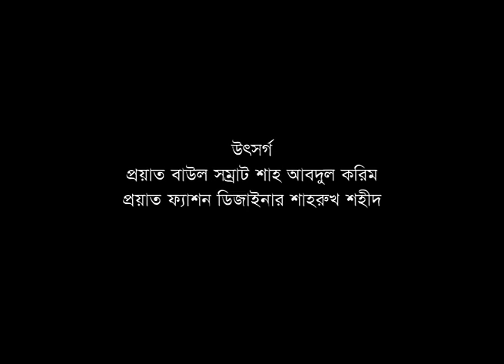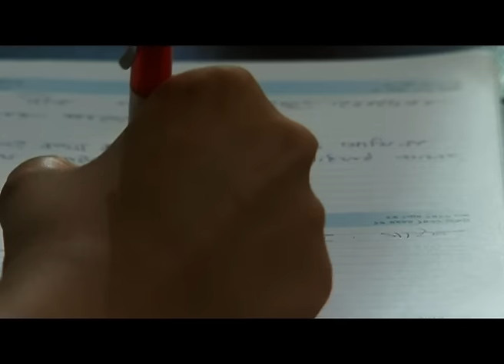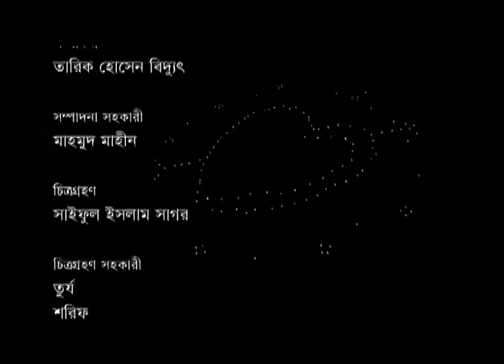রোদেলা | Rodela | Bangla Romantic Natok | Bidya Sinha Mim | Anisur Rahman Milon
Bangla Natok: Rodela
Script: S A Haque Alik
Direction: Jubaer Ibna Bakar
Starring: Bidya Sinha Saha Mim, Anisur Rahman Milon, RJ Nirob and many more.

Google:
Like our Facebook page: Prionty HD